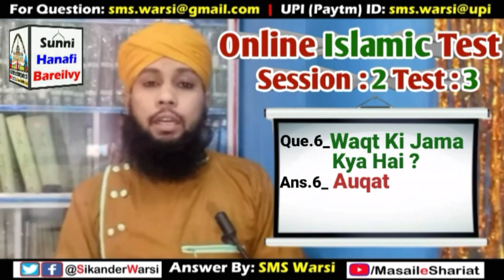Session 2 Test 3 | Question Answer Video | Masail e Shariat Online Isalmic Test Result | OIT Test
(NEWS & Update) 📰 📅⏰
Aane Wali Videos & Live Timing Dekhen

online islamic test session 2 ans. video 3

(sawal jawab video me likhe huye hai yaha mat dekho, 😂 puri video dekho)